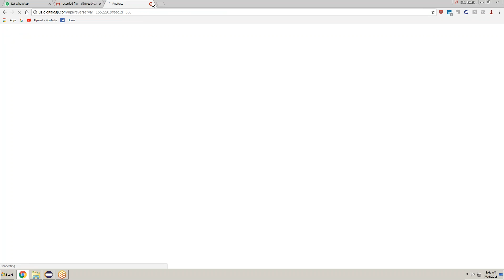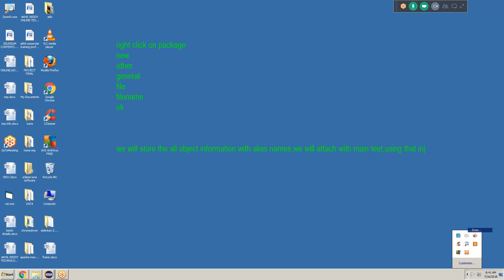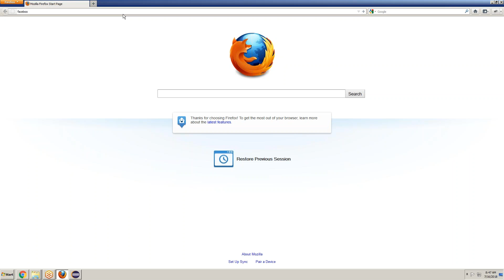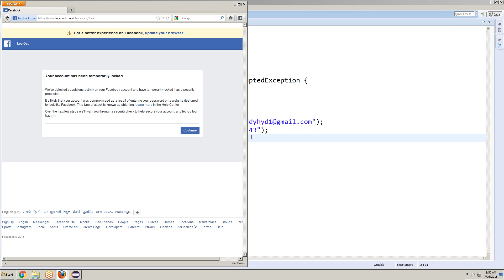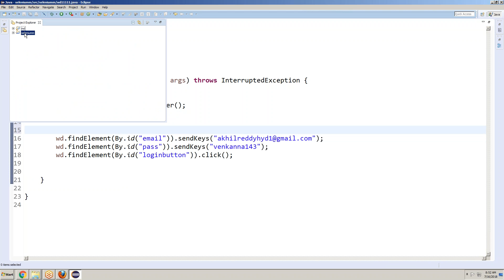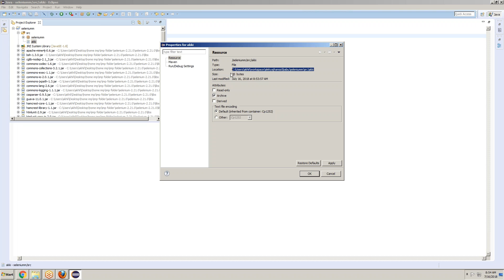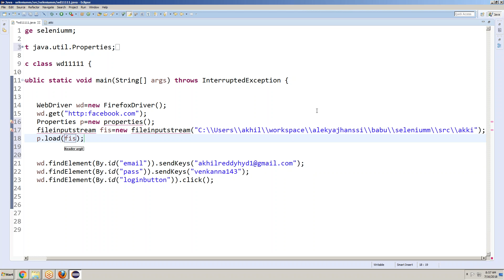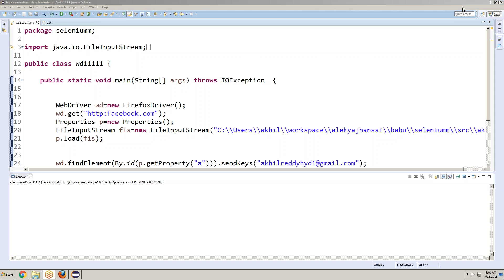SELENIUM WEB DRIVER | PROPERTIES TUTORIAL